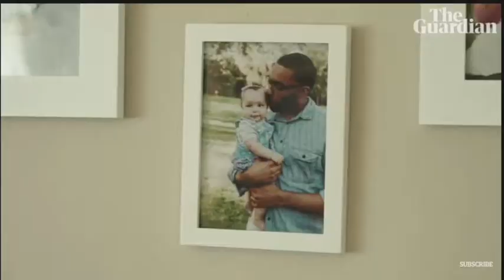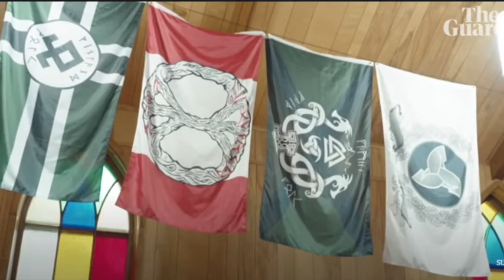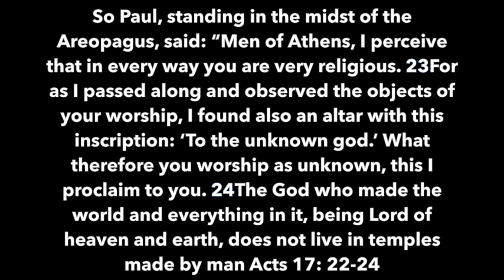PART 2 - THE LAST WHITES ONLY CHUCH? - Contra Thoughts Ep. 65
This is part 2 of 2 - The Guardian did some investigating to find there was a "church" in America that only admitted "white" members to the congregation. Upon further review, the church is anything but a faithful group of Christians seeking to obey all that Christ commanded.

Watch and be amazed at both sides display their arguments and the sub cultural ideals that made the Guardian, a very liberal Newspaper take time in a small town in Minnesota

Take care!

Take care!